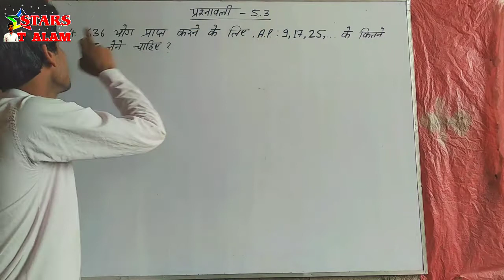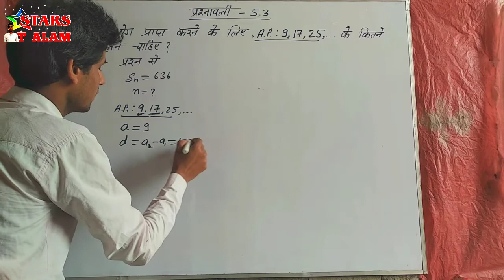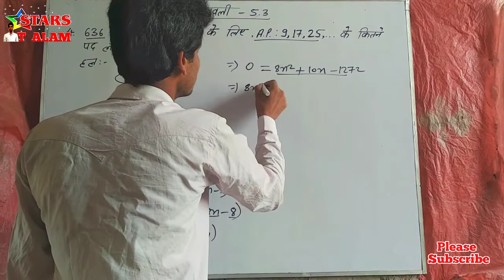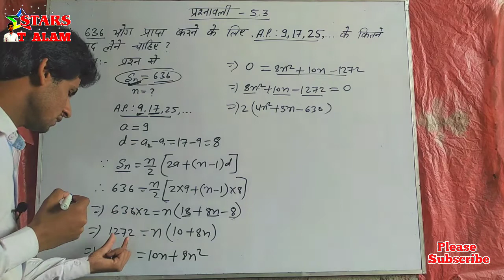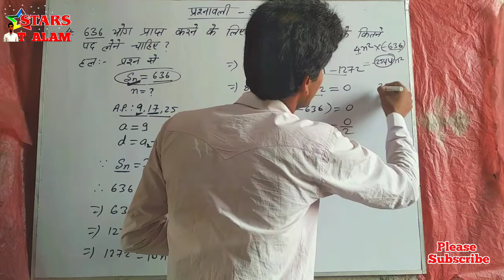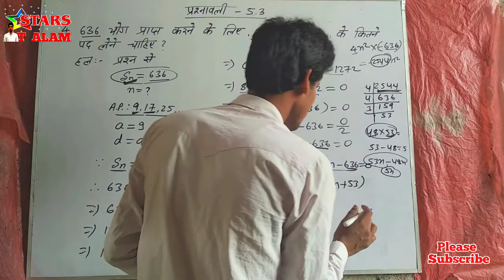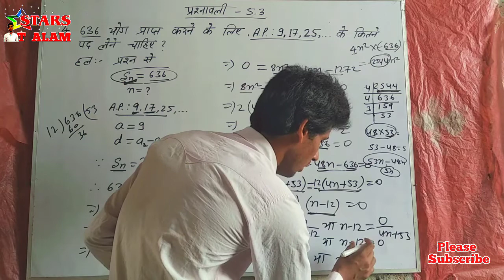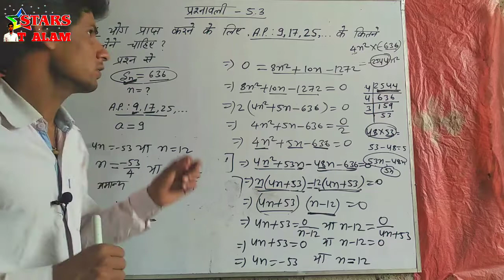How many terms of the AP. 9, 17, 25, ... must be taken to give a sum of 636|class 10 Prashnawali 5.3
Hi,
     I am T ALAM,
                                °STARS T ALAM°
About this video.--- Is video me dekhenge and sikhenge ki A.P. ke Exercise 5.3 ke |Question 4. How many terms of the A.P.: 9, 17, 25, ... must be taken to give a sum of 636?|ko kaise solution kiya jayega.
A.P. nth term ka formula kaise prapt hota hain use dekhane ke liye yahan click kare👍